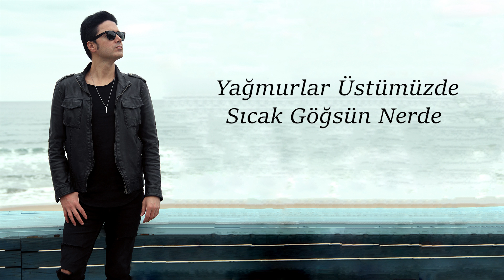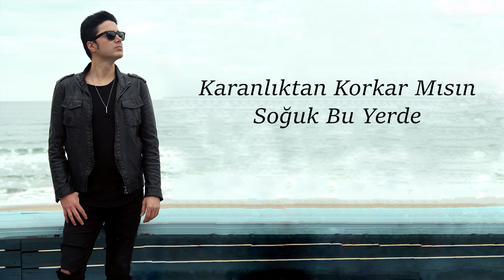Deniz Demiröz - Yağmurlar Üstümüzde (Official Lyric Video)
Deniz Demiröz'ün yeni ''Single'' albümü ''Yağmurlar Üstümüzde'' yayında! Albüme tüm dijital platformlardan ulaşabilirsiniz...

Mix/Mastering: Deniz Demiröz

Gitar/Bas/Vokal: Deniz Demiröz
Davul: İlkay İçsezer
Prodüktör/Düzenlemeler/Kayıt: Deniz Demiröz

YAĞMURLAR ÜSTÜMÜZDE

Gel benimle olur musun
Tozlu bu yerde
Karanlıktan korkar mısın
Soğuk bu yerde

Yağmurlar üstümüzde
Sıcak göğsün nerde
Elimde bir tutam gülle
Solmuşum sende
Kanalıma katılın birlikte büyüyelim ve ilham verelim arkadaşlar :)

Özel Elektro Gitar, Akustik Gitar ve de Klasik Gitar derslerim için;
Deniz Demiröz - Akustik Gitar Eğitimi (Başlangıç ve İleri Düzeyde)
Deniz Demiröz - Blues Gitar Eğitimi (Başlangıç ve İleri Düzeyde)
Deniz Demiröz - Klasik Gitar Eğitimi (Başlangıç ve Orta Düzeyde)
Deniz Demiröz - Elektro Gitar Eğitimi (Başlangıç ve İleri Düzeyde)